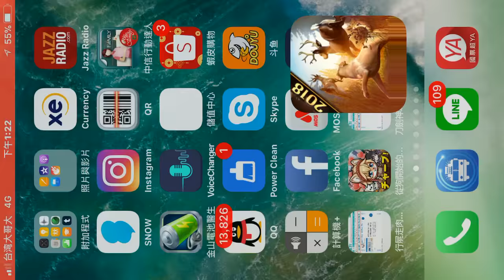狙擊大灰熊《狩獵達人2018》